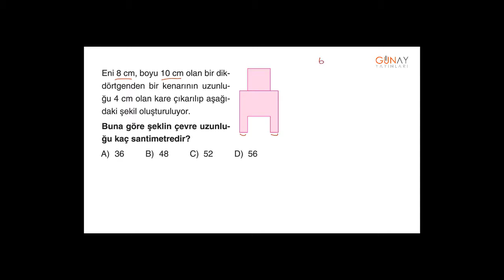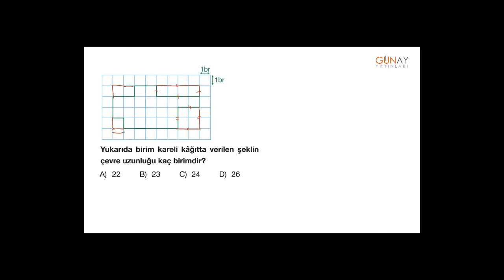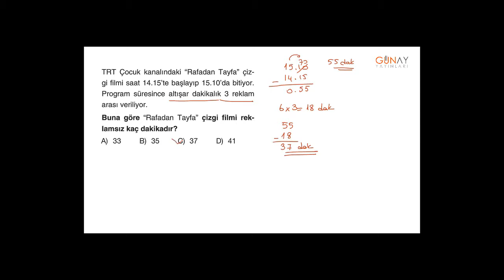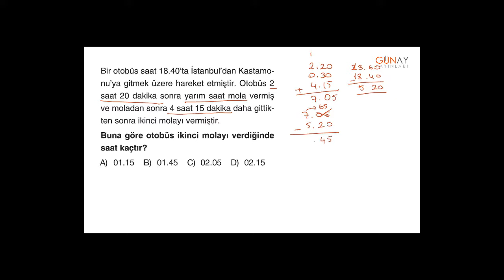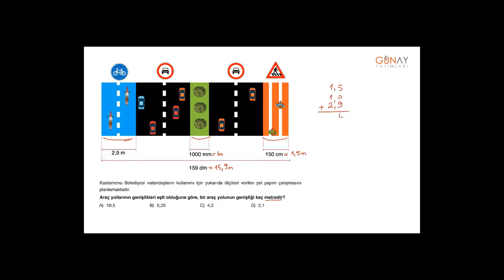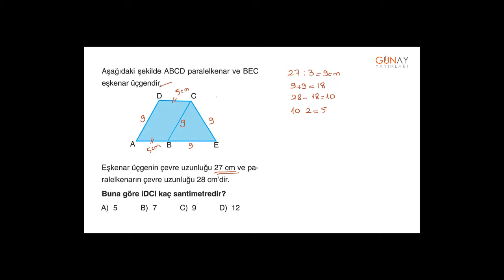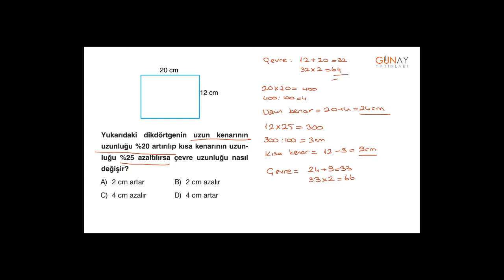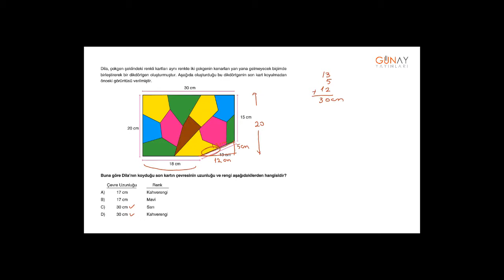Zoom Serisi Matematik 5_5.Ünite: Veri Toplama ve Değerlendirme (Uzunluk ve Alan Ölçme) Tarama Testi1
5. Ünite: Veri Toplama ve Değerlendirme (Uzunluk ve Alan Ölçme)